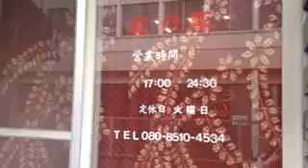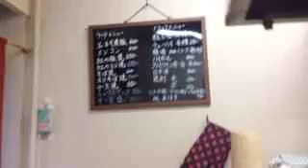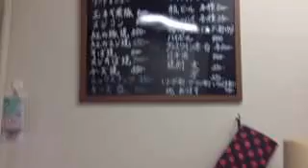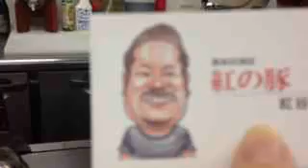神戸 紅の豚 で 鉄板焼き♡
鉄板焼きのお店のオーナー、紅谷さんに語ってもらいました。ビールが進むお店です！場所☆　〒650-0016 兵庫県神戸市中央区橘通３丁目３−１１
神戸の情報を発信する「ラブ神戸」がご紹介しています。